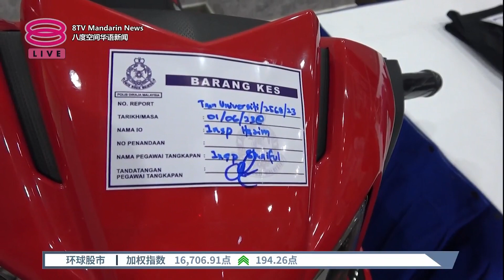网购假枪抢二手手机商 3友逃逸两天终落网【2023.06.02 八度空间华语新闻】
【网购假枪抢二手手机商  3友逃逸两天终落网】
3人在网上买了一把价值39令吉的假枪，洗劫一名二手手机商。

【今日主播】杜文杰 & 蔡心怡